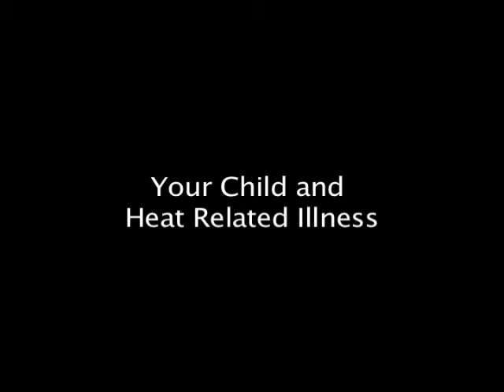Heat Related Illnesses - Children's of Alabama Health and Safety Tip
Dr. Erica Liebelt of Children's Emergency Medicine discusses the three heat-related illnesses.